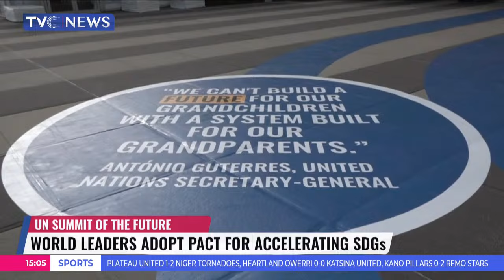World Leaders Adopt Pact For Accelerating SDGs